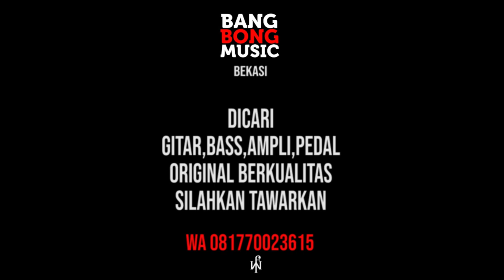REVIEW SETTING BOSS METALZONE MT2 WITH FENDER TELECASTER